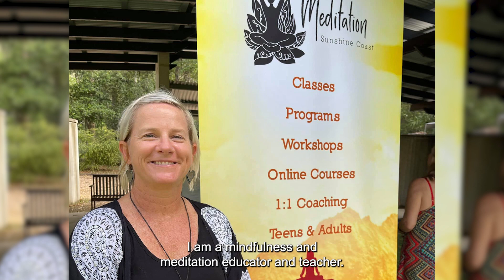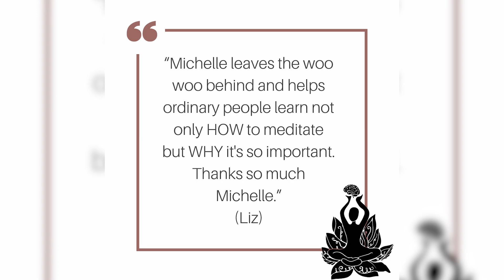Bush to Beach Campervanning Mindfulness and Meditation Retreat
Are you ready for adventure, connection, and to do something for yourself?

Have you always wanted to visit places like Carnarvon, Stanthorpe and 1770 but didn't want to go on your own?

Do you dream of living the van life but want to try one out first?

Does the idea of supporting regional businesses whilst immersing yourself in outback culture make your heart sing?

Want to learn how to slow down, enjoy everyday life, reduce stress and anxiety, sleep better and manage your thoughts and emotions?

"If you feel like there's something out there that you're supposed to be doing - if you have a passion for it, then stop wishing and just do it." (Wanda Sykes)

These words sum up my adventures perfectly! I have combined my 20+ years of experience in event management with my passion for teaching mindfulness meditation, travel and love of my home state, Queensland, to bring you a unique retreat experience. Every May I take a group of women on a 2,000km long campervanning meditation retreat, spanning over two weeks, visiting some of the most beautiful places in Queensland.

There are options to suit everyone from bringing your van or car to hiring a van with accommodation and activities all included.

In between learning how to find your inner peace we'll be creating art and drums, exploring aboriginal cultures and sites, hiking (easy), wine tasting, getting pampered and more!

With activities and experiences like these it's always a memorable journey for all participants! There will also be plenty of free time for exploring and relaxing.